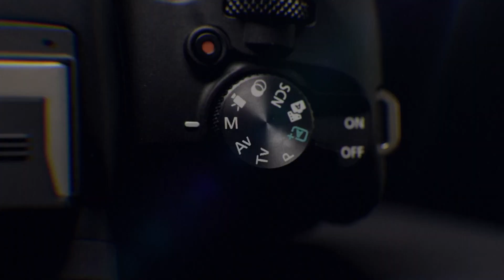Introducing the EOS R50 and EOS R8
Turn up your travels with the all new EOS R50 & EOS R8 📷🔥

Introducing the EOS R50:

👉 Great on-the-go camera, weighing only 375g
👉 High quality images made simple with 24.2MP APS-C Mirrorless and automatic shooting modes
👉 Our first entry level EOS camera with 4K 30P (6K oversampling uncropped) to help you create stand-out videos

And now for the EOS R8:

👉 Superb image quality & low-light performance with 24.2MP Full Frame Mirrorless and ISO of 102400.
👉 Capture rare & fleeting moments with 40fps continuous shooting, 30fps RAW burst and 0.5 sec pre-shooting.
👉 Eye-catching videos with 4K 60p (6K oversampling) and 3 & 5 sec pre-recording.

Are you ready to turn up your travels?